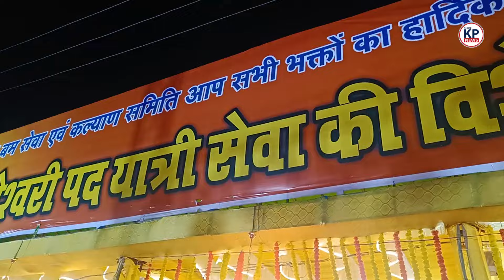Bhilai में Navratri पर पहली बार पंचमी के दिन छप्पन भोग || KP News || Poonam